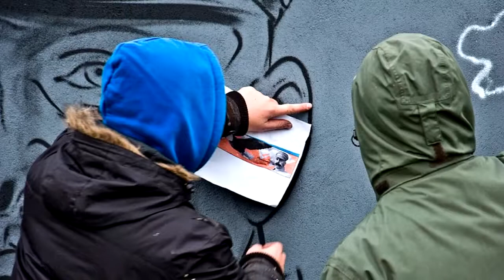Mieszkańcy Kluczborka uczcili Święto Niepodległości patriotycznym muralem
W Kluczborku Święto Niepodległości uczczono patriotycznym muralem z marszałkiem Piłsudskim i rotmistrzem Pileckim Pieniądze na uliczny obraz wpłaciło 119 mieszkańców. Kluczborka. Mural namalowano na dużej ścianie garażu na osiedlu Ossowskiego.